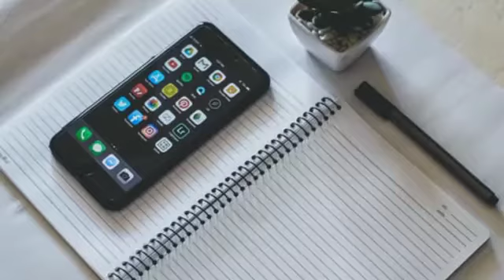Facts of america | अमेरिका के बारे में कुछ रोचक तथ्य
ABOUT
We make interesting and knowledgeable videos. here you can find unknown but amazing information about all over the world. we make videos on interesting current affairs of all over the world. we give general knowledge about the world.

But mainly we make the videos on interesting and knowledgeable facts about all over the world. we make videos on motivational and unknown facts about the world. here you can find facts about unknown and strange things of the world. we can also give knowledge
about technology and science. we can also make videos on interesting but strange science facts. with help of our channel you can increase your general knowledge and make your brain sharp. you can also gain knowledge about some psychological facts and issues through our YouTube channel. we make short videos and give full knowledge.

We can talk about the america. we give amazing but unknown information about america in this video. we can talk about interesting and knowledgeable facts about america.

We can talk about the  top  5  unknown facts about america. and in this video you can find strange but amazing facts about america.

Notice : We make this video only for knowledge purpose. we do not want to heart anyone.